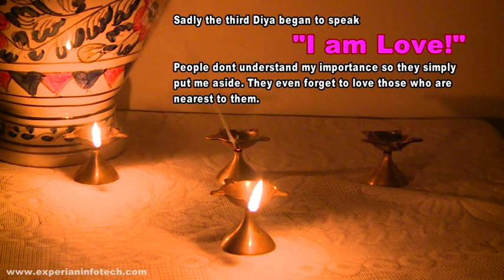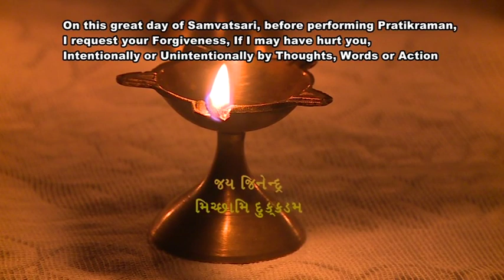Michhami Dukkadam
Please share to encourage us for many more similar videos...